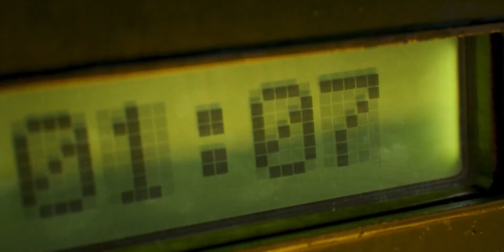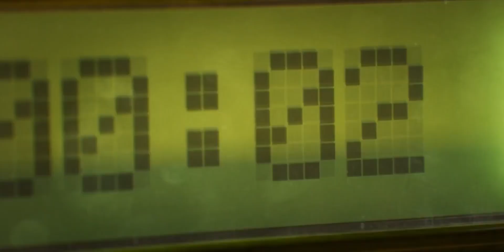سيزون ٦ تحديث القادم اسلحة وخريطة جديدة | cinematic cold war warzone season 6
قناة عن جميع الفيديو غيمز واخبار الألعاب المجانية.
نبث مباشر وارزون و غراند وكود و ماينكرفت و فورتنايت وغير من الالعاب وأبحث وأجمع أخبار وأحل مشاكل الغيمز.
سوف تجدون أيضا في القناة أصغر ستريمر عربي يبث مع فايس كم.
●أعرض مشكلتك في تعليق وسوف تنحل.
●أنا أرد على جميع التعليقات

أرجوا الدعم🙏 الإشتراك بالقناة✏ تفعيل الجرس🛎
الأجنبي يدعم المبتدأ ادعمني اولا لأني عربي... شكرا لك❤

ID COD :  HONEST# 8677691
PSN: H0nes-l-